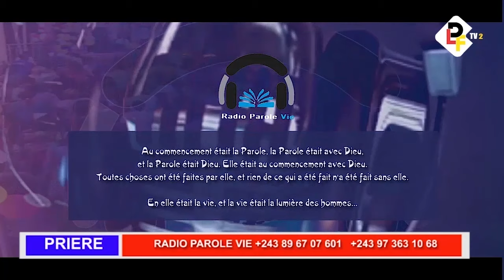RADIO PAROLE VIE DU JEUDI 21/03/204 AVEC PASTEUR HERBI